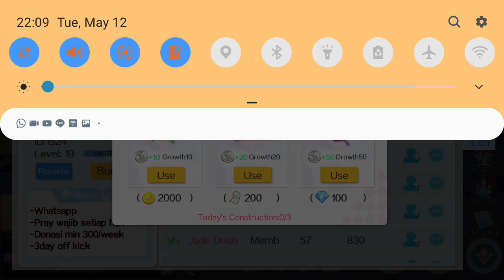Cape di sakitin cowo tapi butuh couple buat gold? Trik dapet couple abadi. AU2 Mobile ID